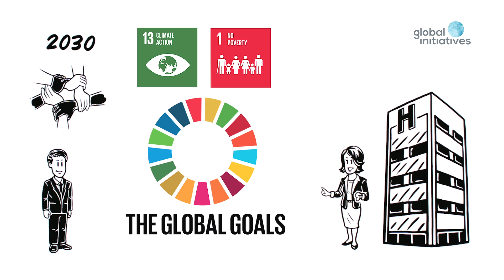The Sustainable Development Goals and Your Business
UNDP has partnered with Global Initiatives for the Responsible Business Forum 2016, to present practical ways to accelerate solutions for a more sustainable world while increasing business and industry growth.
Through our website, television and international event series we look at the commitments of leading global companies and explore deeper integration of sustainability and social responsibility to deliver longer-term business success.